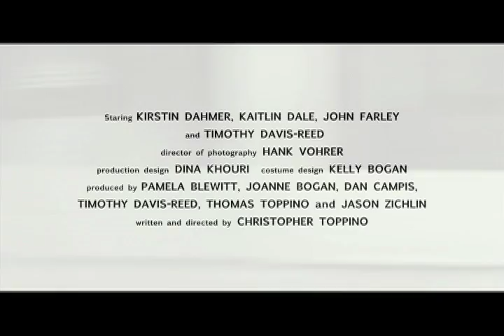Lady Feet trailer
One Painter, Two Dancers, Sex, Art, and Secrets...

Music = "Heres Whats Left" by RJD2